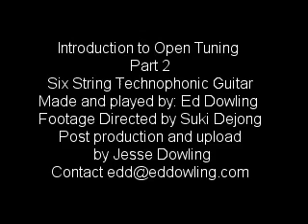Open Tuning Part 2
The first in the series of many clips covering open tuning and it's many advantages as well as it's unique history and implementation in modern day music culture. Performed and produced by Ed Dowling(musician, technophonic luthier, and mechanical engineer,)Que' Lastima Productions, and directed by Suki Dejong, uploaded by me..